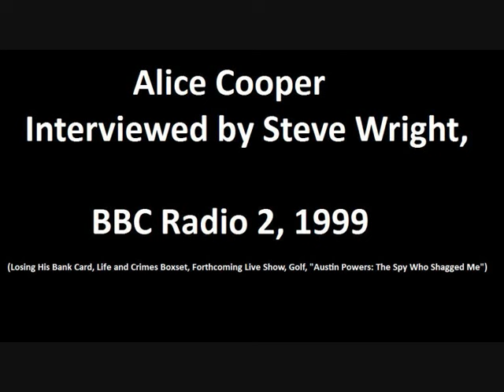Alice Cooper Interviewed by Steve Wright, BBC Radio 2, 1999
Alice tells a great story of losing his bank card, plus discussion of the Life and Crimes boxset, a forthcoming live show (which will let you work out what date this aired, if anyone wants to share that info in the comments I'll update the title), and golf, Saturday morning cartoons, and the second Austin Powers movie.

Recorded to minidisc, imported using Audacity.